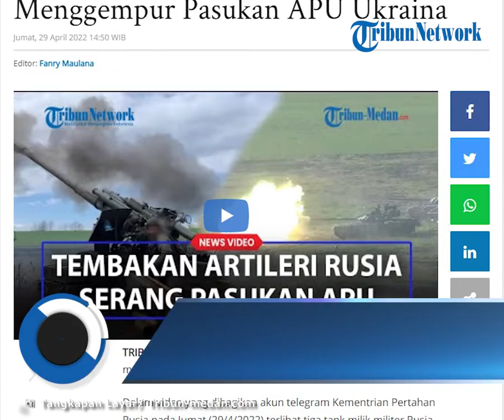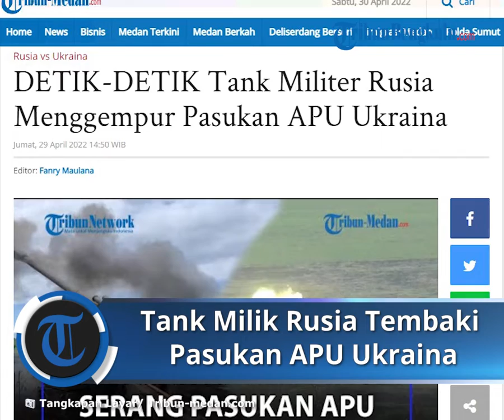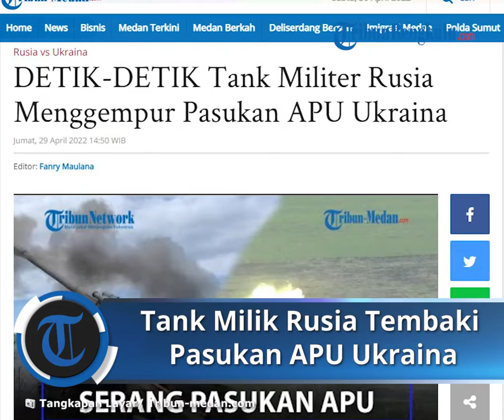Detik-detik Tank Militer Milik Rusia Tembaki Pasukan APU Ukraina, Prajurit Rusia Dapat Lencana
TRIBUN-VIDEO.COM, Video detik-detik Tank milik Militer Rusia menembaki Pasukan APU Ukraina.

Dalam video yang dibagikan akun telegram Kementrian Pertahan Rusia pada Jumat (29/4/2022) terlihat tiga tank milik militer Rusia berada diposisi menyerang.

Target mereka adalah Pasukan APU Ukraina, terlihat tiga tank tersebut menembakkan peluru mereka secara bergantian.

Selain itu Pasuka Artileri Militer Rusia membantu serangan dengan menembakkan senjata mereka kearah musuh.

Sebelumnya Prajurit Militer Rusia mendapatkan lencana keberanian dari Federasi Angkatan Bersenjata Rusia.

Prajurit yang mendapatkan lencana tersebut berasal dari komando pasukan kendaraan darat milik Federasi Angkatan Bersenjata Rusia.

Artikel ini telah tayang di Tribun-Medan.com dengan judul DETIK-DETIK Tank Militer Rusia Menggempur Pasukan APU Ukraina,